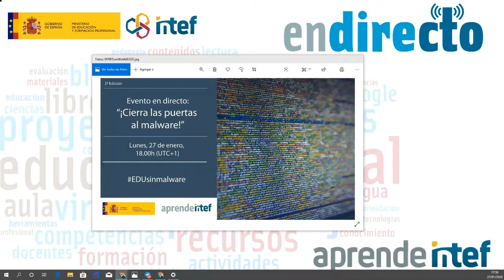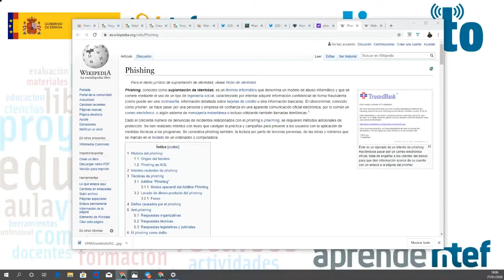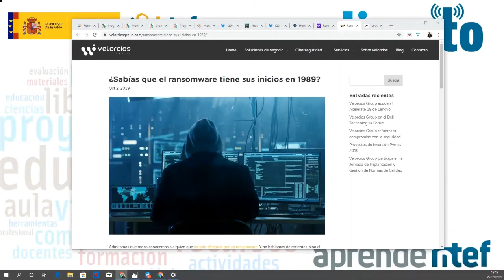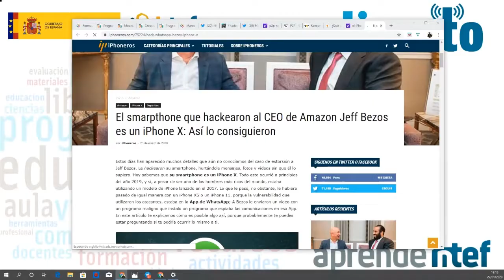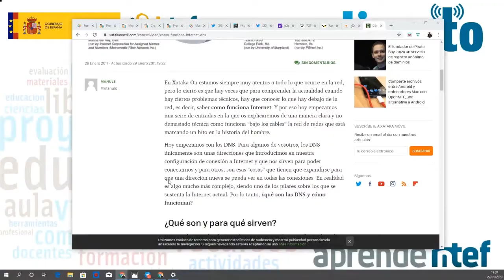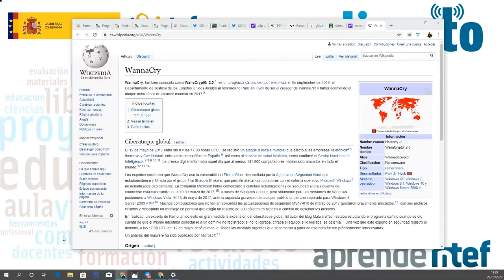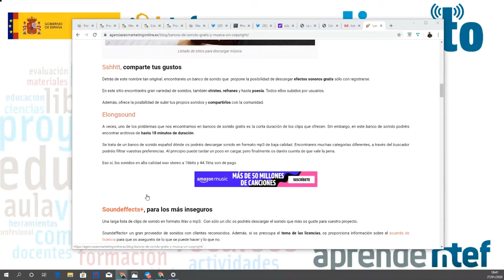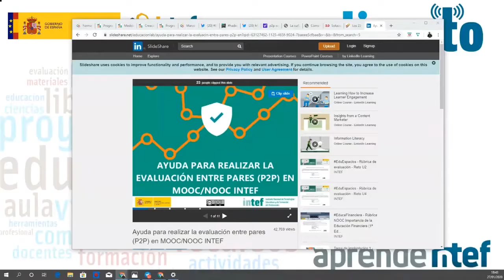Cierra las puertas al malware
Evento de facilitación del NOOC ‘Programas malignos, vías de infección y consecuencias del contagio (2ª edición)’ en el cual María Brea, co-autora y facilitadora de este NOOC, realizará el webinar titulado ¡Cierra las puertas al malware! con el fin de profundizar en los contenidos de esta experiencia de aprendizaje y resolver las posibles dudas surgidas hasta el momento.